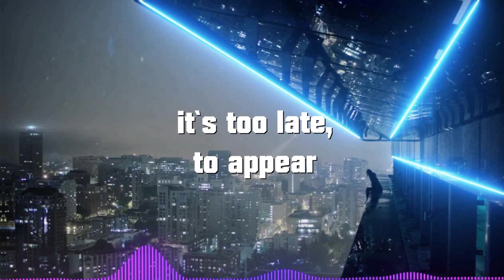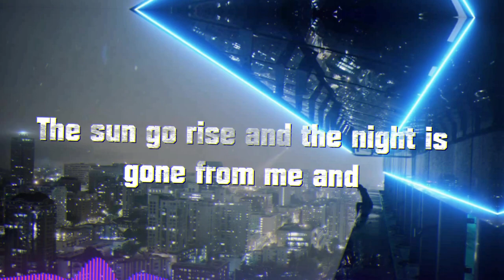Nightcore - Too Late (OmgLoSteve) - (Lyrics)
⏬THIS MUSIC IS FREE TO USE IF YOU PUT THIS IN YOUR INFOBOX ;)⏬
Song: OmgLoSteve - Too Late feat. Addie Nicole [2017]